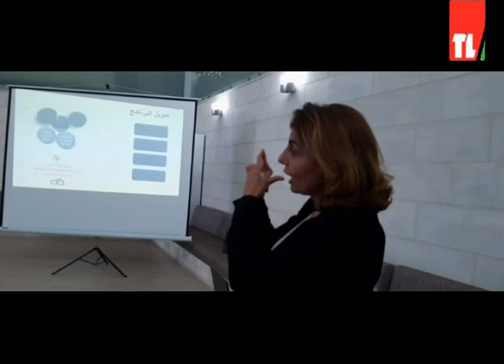نشرة الأخبار - 21/04/2023